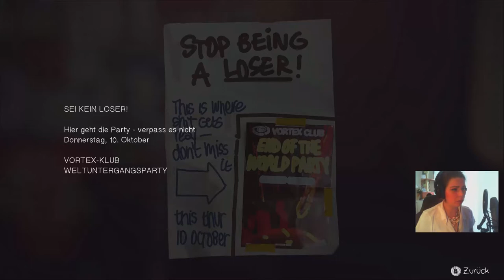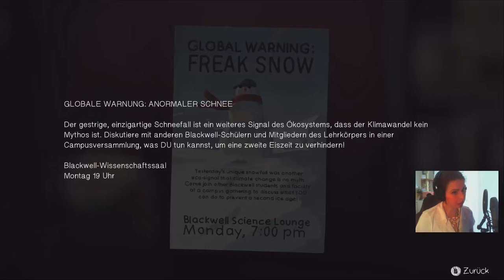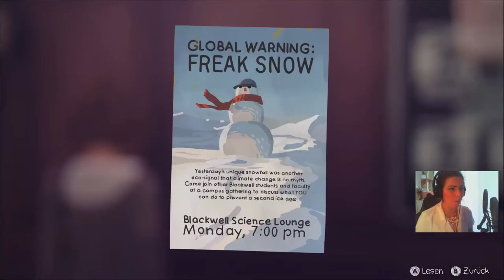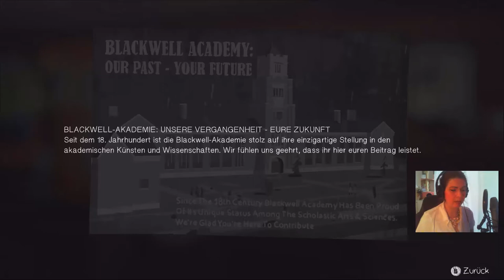Life Is Strange - Wieder in der Schule [Part 14 | Let's Play | german]